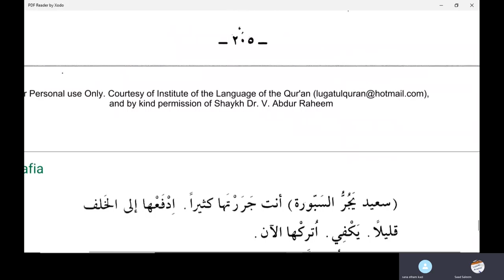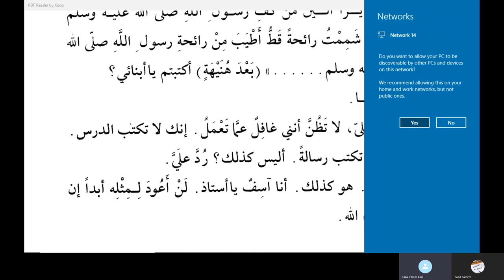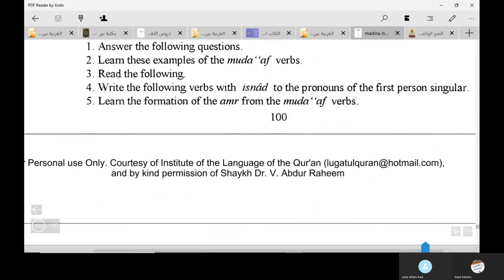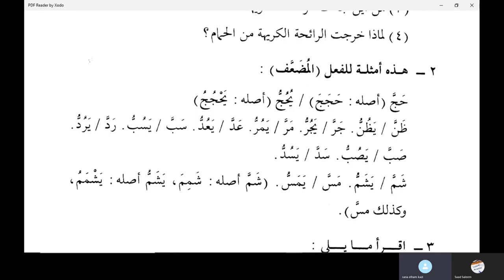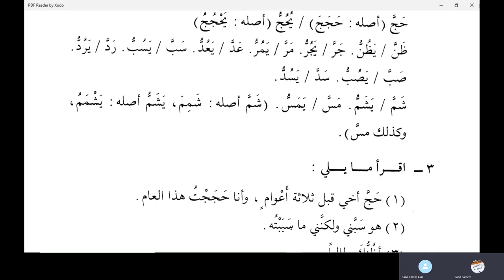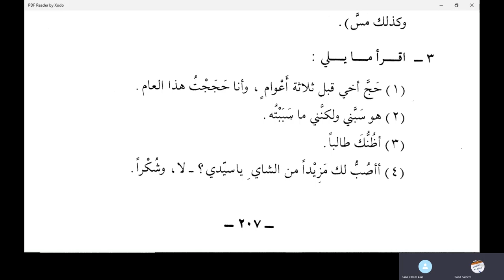Jamal Arabic Course Class 172 - Madina Book Duroosul Lughtil Arabiyyah book 2 Chapter 29